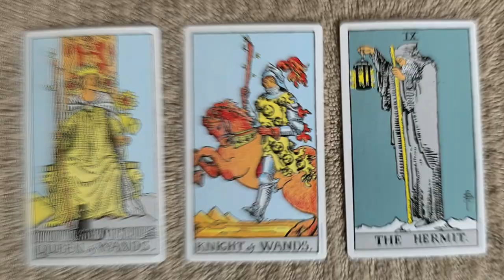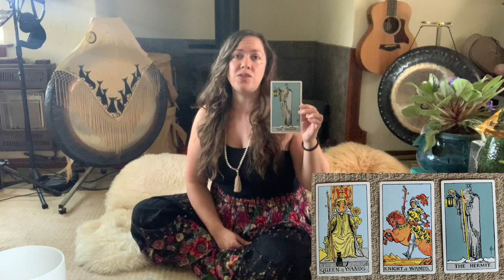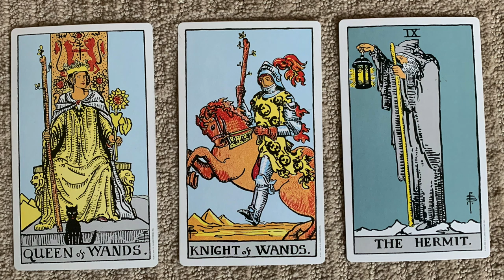New Moon Forecast: March 2024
New Moon Forecast for March 24, 2024.

New Moon in the Vedic sign of Aquarius
Purva Bhadrapada symbolizes spiritual transformation
The energy is imbued throughout the entire month

Use this time to direct your energy toward spiritual transformation and overcoming karmic patterns.

I offer personal Astrology & Tarot Readings to support your empowerment.

Tej is a Vedic Astrologer, yoga educator and sound healer for people on an evolutionary journey so they can experience empowerment, freedom, and ownership of their lives.